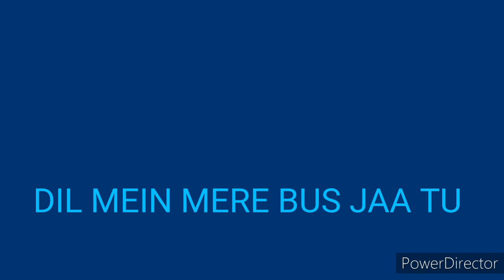NewHindiGospelSongKARAOKE YePrarthnaKaroon AnnointedSong Sachin Pravin Prarthan Nishant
Ye Prarthna Karoon | Karaoke | IT | Sachin | Pravin |Prarthan | Nishant

   Vocals--Pst Sachin Kumar

   Lyrics -- Bro. Pravin Uzagare

   Composed By- Bro Nishant Makasare

Lyrics :

Ye Prathna Ye Prathna
Ye Prathna Main karoon

Dil Mein Mere Bus Jaa Tu
Kaise Teri Aradhna karoon
Aaj Ye Dikha De Tu
Kaisey Teri Mahima  Gaao

1.Bin Tere Pavitra Aatma
Stuti Na Main Kar sakoon
Aaja Mere Dil Mein Tu
Prashansa Teri Gaa Sakoon

2.Yeshu Masih Tere Rooh Se
 Aur Bhar Jaana Chahoo
 Ibaadat Teri Karta Rahoon
Swargiya Ashish Paao
Swargiya Ashish Paao